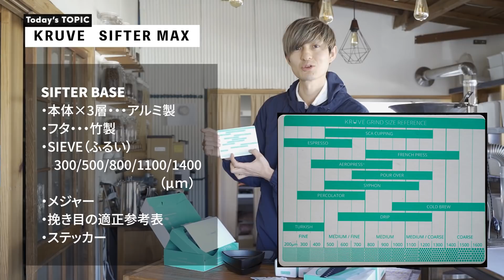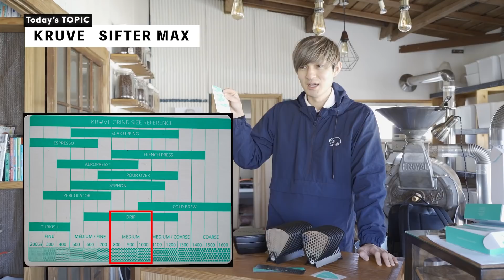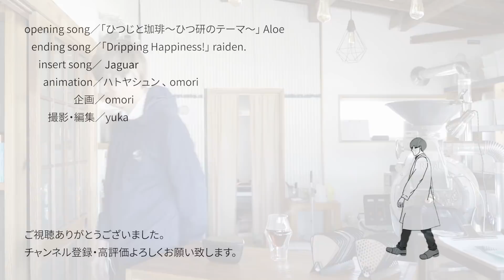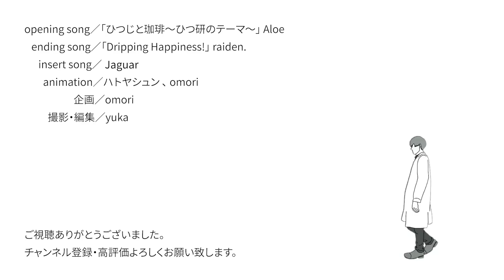【ひつ研208th】KRUVE SIFTER MAX のレビューをして贅沢なコーヒーを淹れてみた。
第208回「KRUVE SIFTER MAX のレビューをして贅沢なコーヒーを淹れてみた。」

▼購入はこちら KRUVE SIFTER
○amazon